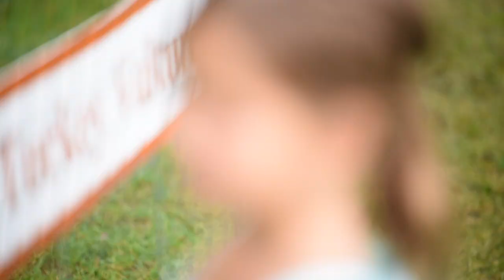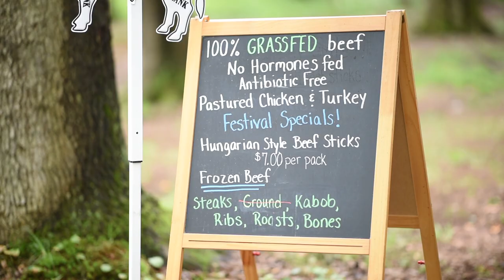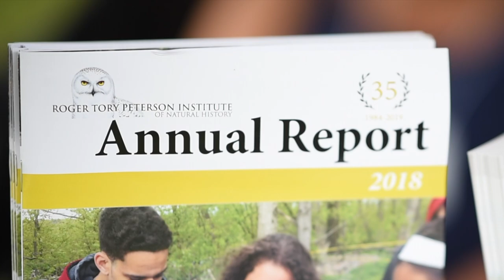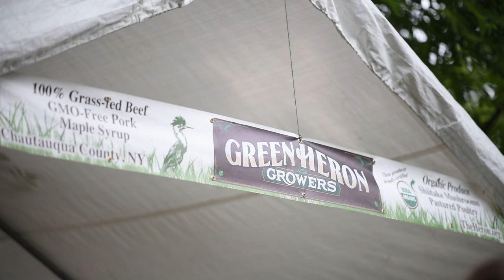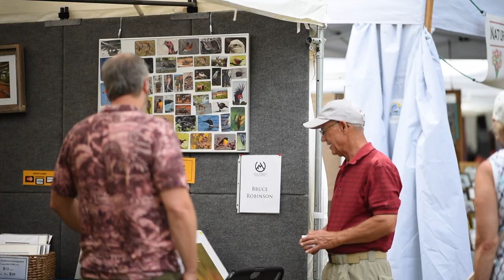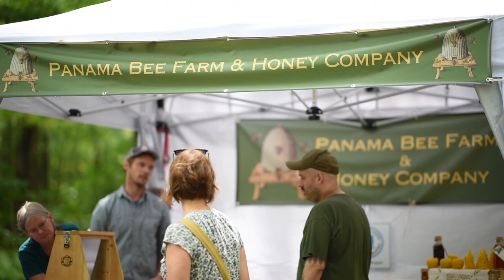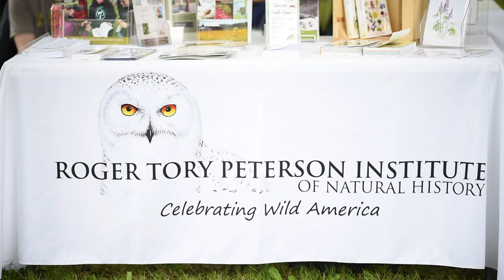Wild America Nature Festival 2019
The Roger Tory Peterson Institute of Natural History presents the Wild America Nature Festival 2019 which took place on July 27-28, 2019. The film here was completed Sunday, July 28, 2019, at Panama Rocks Scenic Park with additional footage at the Roger Tory Peterson Institute of Natural History in Jamestown, New York.

Speakers included:
-Clay Bolt, the award-winning naturalist and photographer who (in February 2019) helped re-discover the largest bee in the world (Wallace's Giant Bee, long thought to be extinct) and led the effort to get the Rusty Patched Bumblebee placed on the Endangered species list in 2017 (this is the first Native American bee protected as a federally endangered species).

-Lee Peterson, the younger of two sons of Roger Tory Peterson, who worked in the world of Natural History his entire life and is the author/illustrator of “A Field Guide to Edible Wild Plants of Eastern and Central North America.” As a gastronomic botanist, he has lectured throughout the United States and Canada and, as a jeweler, he has participated in art, museum, and trade shows throughout the country. Lee presented on the life of his father, Roger Tory Peterson, and led walks discussing native plants.

-Dr. Twan Leenders, President of RTPI, gave presentations on “Wild America in our Backyard,” which highlighted the cool and surprising natural things found in our neighborhoods (along with a few of his animal friends!).

Learn more about the Roger Tory Peterson Institute of Natural History